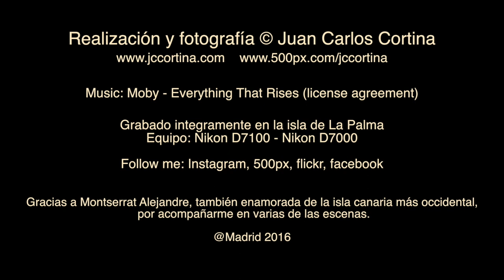EL UNIVERSO DE LA PALMA. TIMELAPSE (Music: Moby - Everything That Rises)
Timelapse compuesto por 4.000 fotografías. Con mucha ilusión y esfuerzo. La energía de la canaria isla de La Palma hizo el resto. Podéis ver mas fotos de este y otros viajes en mi web o en 500px y mas timelapses en mi canal